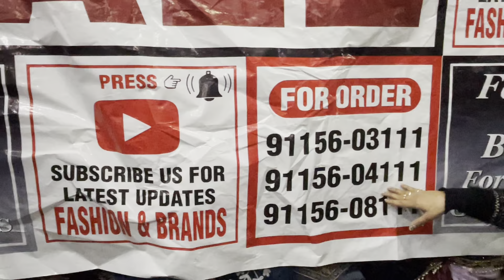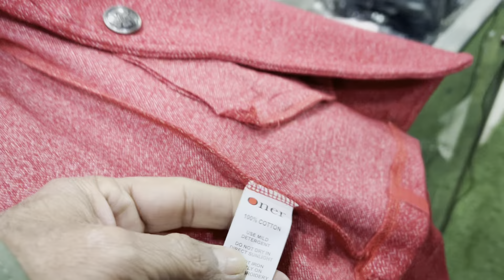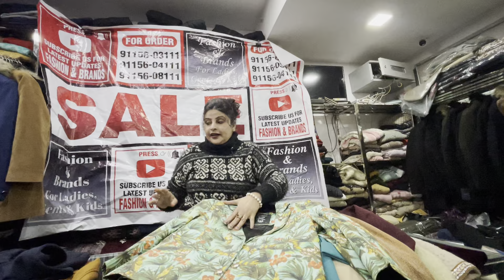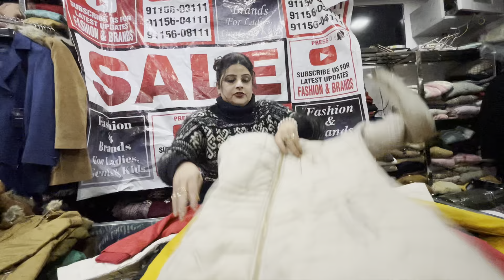BUMPER SALE VERY STYLISH LADIES BRANDED LONG JACKETS ANDSHORT COAT’S9115608111,9115604111,9115603111